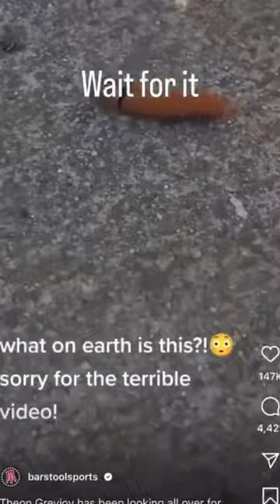That’s no caterpillar ….